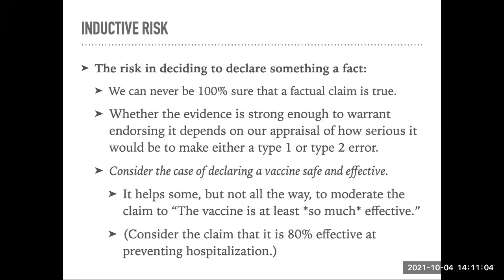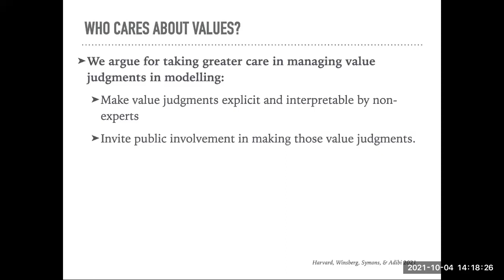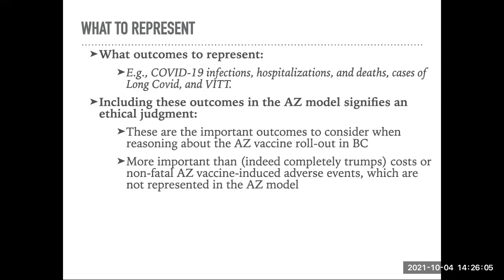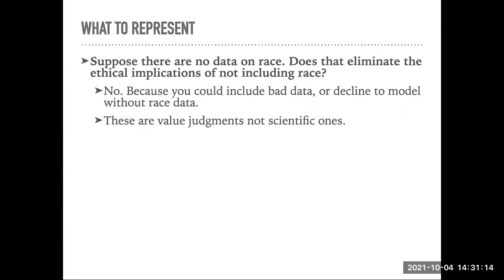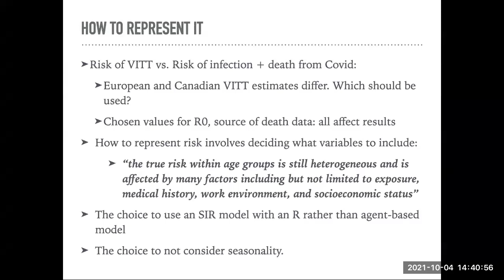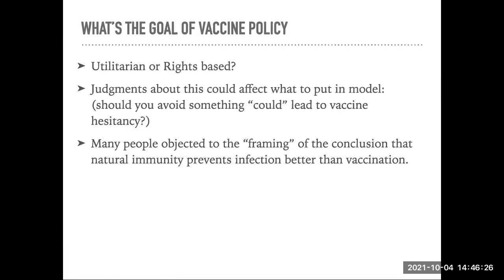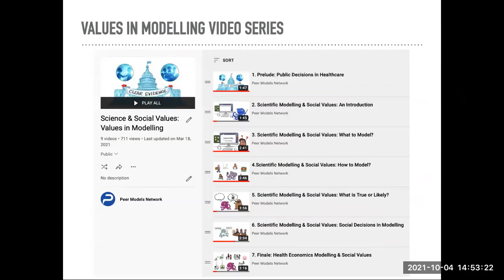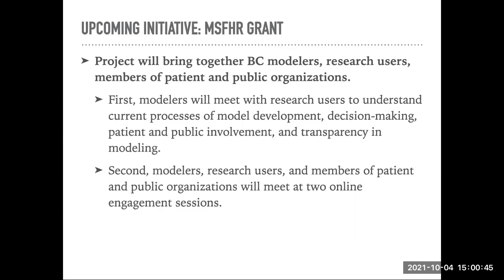Guest Lecture by Eric Winsberg:Value Judgments in Modeling and Causal Inference for Decision-Making